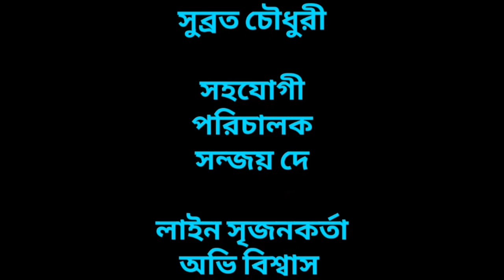জাদু ব্যাগ | Jadu Bag | Sanjoy Dey | Srabon Chowdhury | Subrata | New Short Film 2021| Popular Film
জাদু ব্যাগ| Jadu Bag | Sanjoy Dey | Srabon Chowdhury | Subrata | Short Film 2021 | CHITTAGONG TIGERS

New Short Film: জাদু ব্যাগ | Jadu Bag

Cast: Sanjoy Dey, Srabon Chowdhury, Subrata Chowdhury,

Story: Joy Das

Screenplay & Direction
☞ Srabon Chowdhury

➤ Director
☞ Srabon Chowdhury

➤ Associate Director
☞ Subrata Chowdhury

➤ Assistant Director
☞ Sanjoy Dey

☞ Opu Sutradhar

➤ Line Producer
☞ Ovi Biswas

➤ Location: Kanungopara.

➤ Edit: Srabon Chowdhury

➤ Level: CHITTAGONG TIGERS

➤ Presented by: Srabon Chowdhury Entertainment Pvt. Ltd.

☞ Srabon Chowdhury

☞ CHITTAGONG TIGERS

✪ My Instagram ID Link:
☞Srabon Chowdhury

✪ My Facebook ID Link:
☞SrabonChowdhury

☞SrabonChowdhury

✪ My Twitter ID link:
☞SrabonChowdhury

✪ My Likee ID Link:
☞SrabonChowdhury